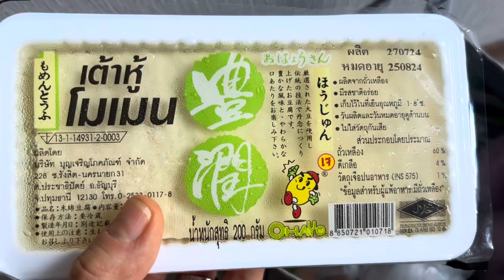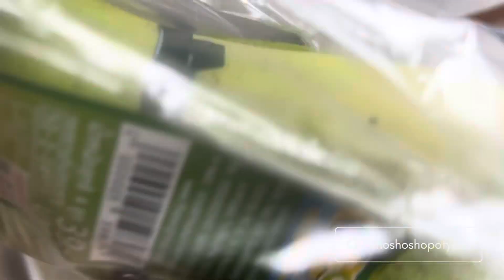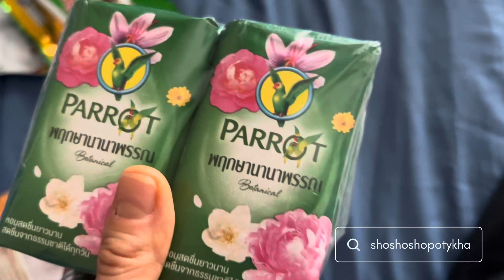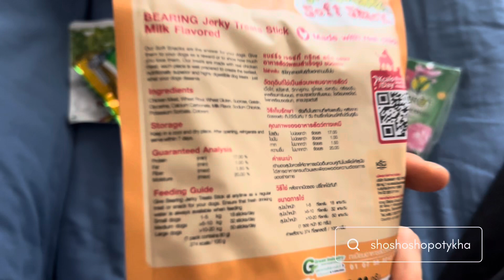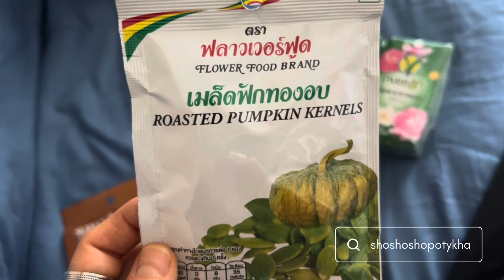Шустра ‼️РОЗПАКОВКА‼️ показую SHO купила 🤌🏻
Всі інші соц мережі Шопотихи Шопотихівни🤌🏻
Основний канал Шопотиха тут:

Шо Шо Шопотиха
 (розпаковкі та сторіси):

А також запрошую приєднатися до інстаграм Шопотихи де все саме цікаве і свіже в сторісах:

Також запрошую до Телеграм бо там завжди є що почитати, як-то кажучі «почитай Шопотиху і телеграм її теж почитай»🤌🏻:

Буде цікаво)
Рада новим  друзям)
Приеднуйтеся 🤝🏻